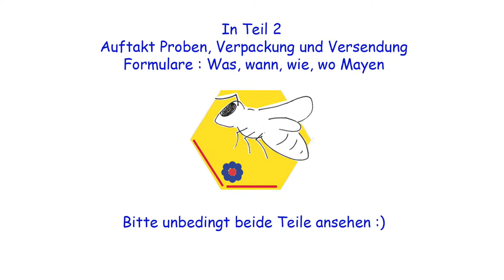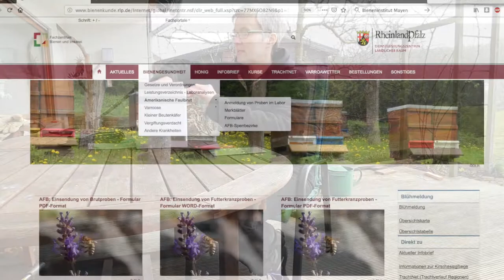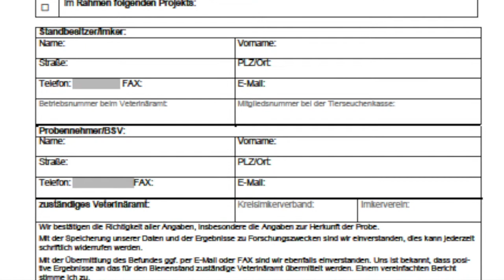Futterkranzproben02 2019Teil2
Dieses Video musste ich in zwei Teile teilen. Teil 1 beschäftigt sich mit der Futterkranzprobenentnahme und Begutachtung von 4 Bienenvölkern, Teil 2 (dieser hier) zeigt dann die Verpackung und die Begleitscheinbedingungen. Da ich die Futterkranzproben für das freiwillige Monitoring (Saarland) zur Beantragung der Wanderbescheinigung (Seuchenfreiheitsbescheinigung) durch die Bienensachverständigen (BSV) nehme und selber BSV bin, zeige ich das hier ausnahmsweise im Alleingang. Im Ernstfall ist dann die/der BSV dabei und für die Sichtkontrolle im März sowieso!
Für die Transparenz: Auf der Homepage des Bieneninstitutes Mayen und auf der Homepage des Landesverbandes Saarländischer Imker e.V. kann man sich alle rechtlichen und praktischen Tipps zur Bienengesundheit runterladen. habe ich auch noch ein paar Dinge stehen.
Ach so: Du weißt ja, dass Bienenhaltung IMMER dem Veterinäramt angezeigt werden muss. Das tut man am besten selber mit dem Formular §1a der Bienenseuchenverordnung, Download Saarlandimker. Das ist kostenfrei und sichert Dich und Deine Bienen seuchenrechtlich und tierschutzrechtlich mit der HIT-Nummer ab - weder das Finanzamt, noch der DIB, noch der Verein, noch Dein Nachbar haben davon Kenntnis, geschweige denn  etwas damit zu tun :)
Viel Spaß mit Deinen sechsbeinigen Freundinnen und Freunden!